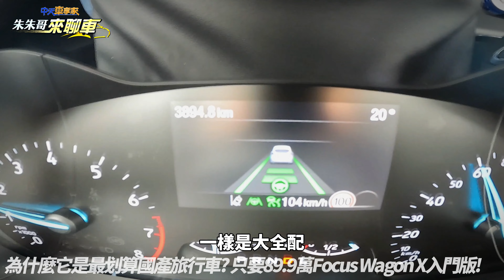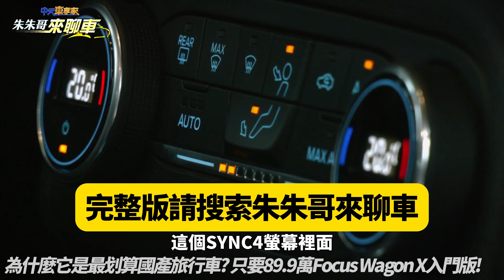(2分鐘精華版)2024 Ford Focus Wagon X 1.5 EcoBoost 89.9萬入門版試駕 為什麼它是最划算國產旅行車?【中天車享家】朱朱哥來聊車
想用不到90萬的價格，買一輛歐規全尺寸旅行車，現在機會真的來了!今天要為您試駕的是，只要89.9萬的Focus X Wagon，比起頂級車型便宜16萬的Focus X Wagon，配備倒底夠不夠用，馬力同樣是182匹，Co-Pilot360也大全配，達到LEVEL 2半自動駕駛等級，只是中央多媒體系統並非最新的SYNC4系統，而是前一世代的SYNC3系統，今天帶您仔細了解，這輛車到底適不適合您，只要89.9萬的Focus X Wagon到底划不划算!

推薦相關影片：
賴清德就職後 總統防彈座車車型曝光!2700萬 BMW 760ixDrive Protection G73 升級VR9防護等級｜比蔡英文奧迪貴200萬【中天車享家】朱朱哥來聊車 @CtiCar
賓士 EQA.EQB 純電車小改款在台上市 217萬起!配備更強續航更久｜Mercedes EQA EQB facelift 2024【中天車享家】朱朱哥來聊車 @CtiCar